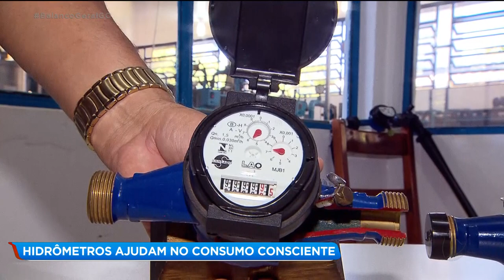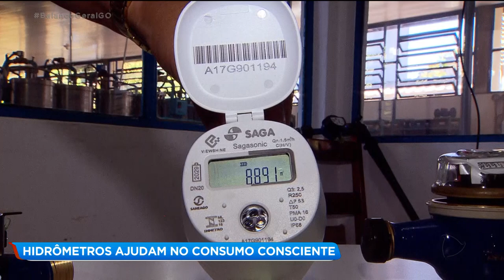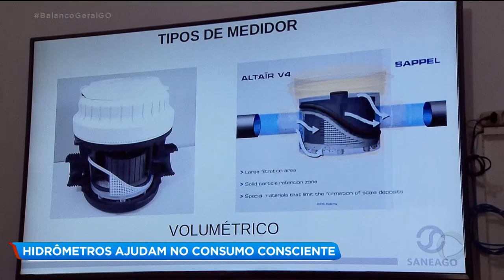HIDRÔMETROS AJUDAM NO CONSUMO CONSCIENTE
Economizar água não faz bem apenas para o bolso, esta é uma questão de coletividade. O hidrômetro, que muitas vezes vezes é questionado pelo consumidor, é um forte aliado do cidadão consciente.